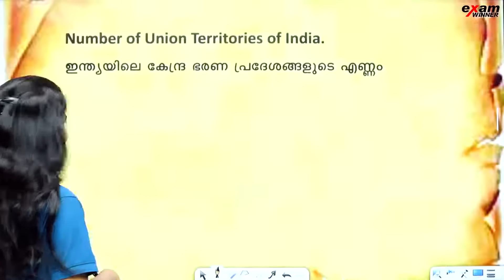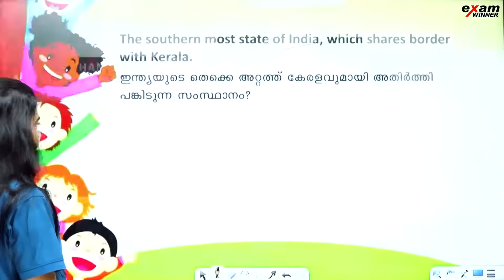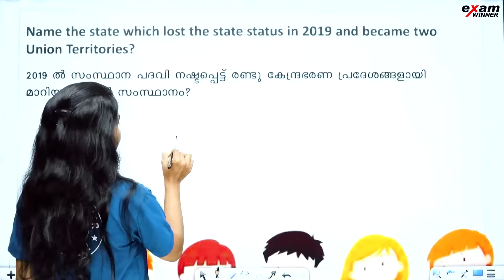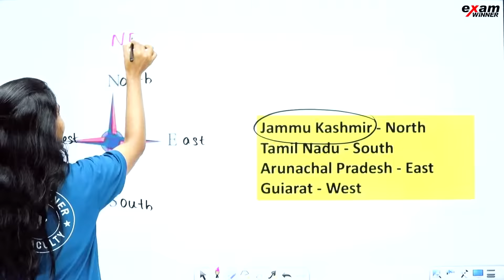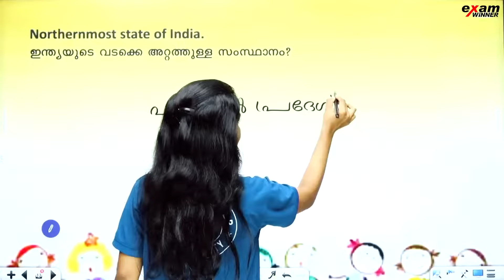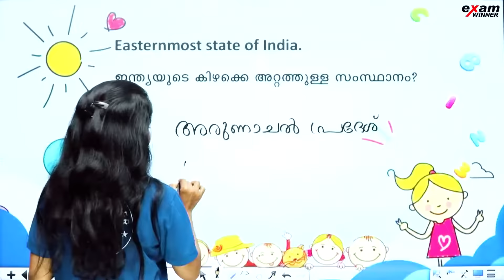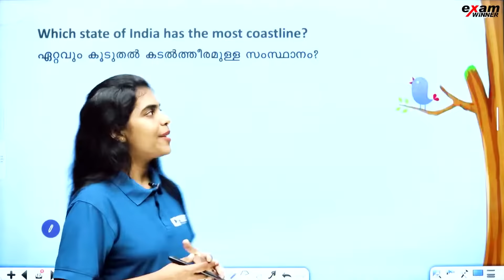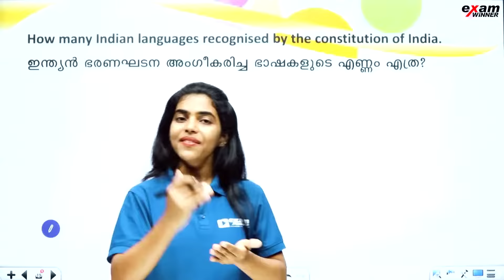LSS Exam 2025 | GK | Through India | ഇന്ത്യയിലൂടെ | Important Questions | Exam Winner LSS